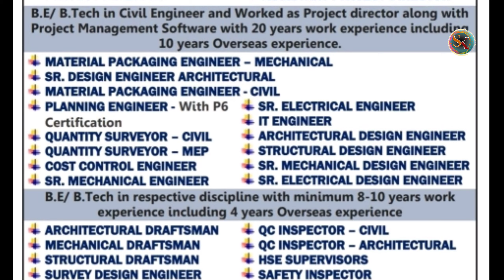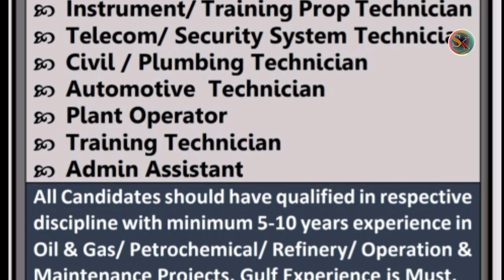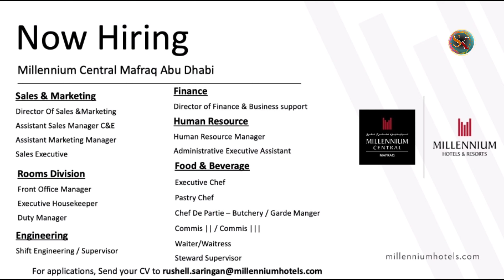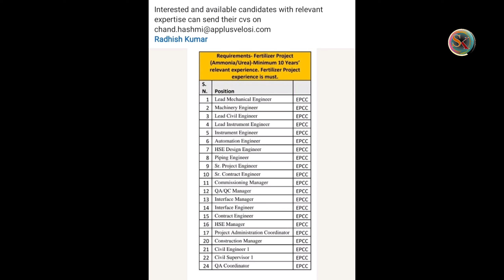GULF JOBS 2022 l GULF JOBS LATEST UPDATE 2022 l JOBS IN DUBAI 2022 JULY l GULF JOBS MALAYALAM 2022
GULF JOBS  MAY LAST WEEK 2022 LATEST UPDATE

ascent jobs
epeper jobs
epeper times
job epeper

☞ My Gears
Camera used              :  Oppo A9 2020 &  Samsung M31s
Tripod                          :  BENRO